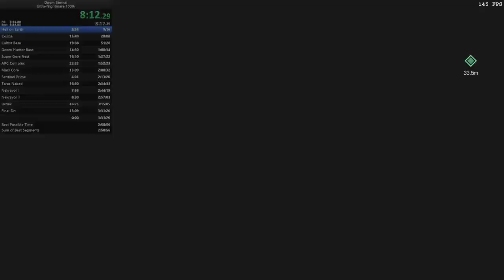1 - Hell on Earth (Nightmare, 100%) in 8:13